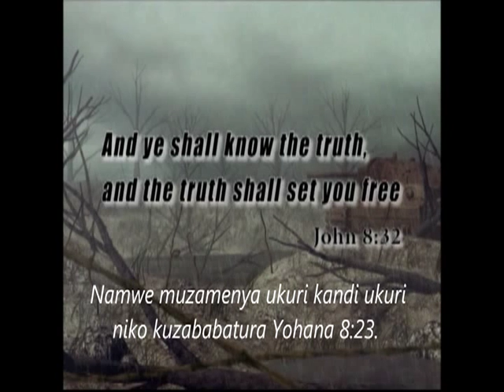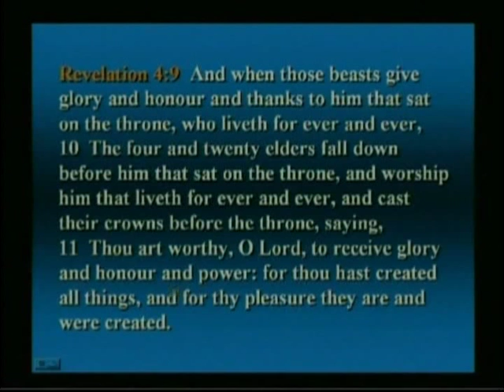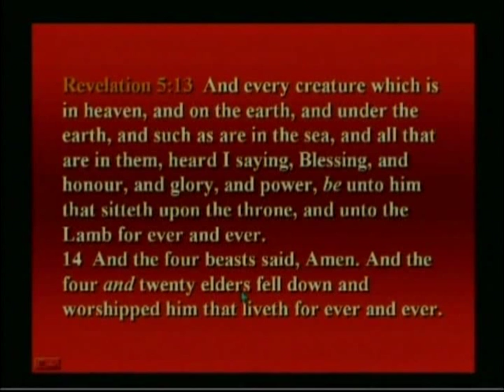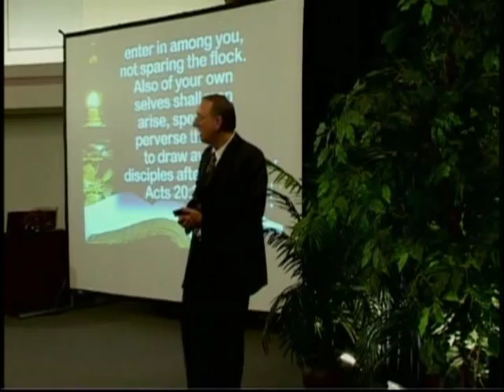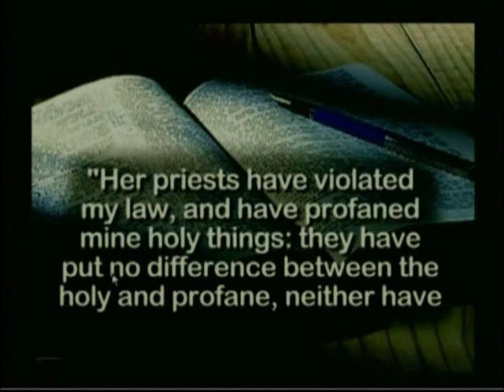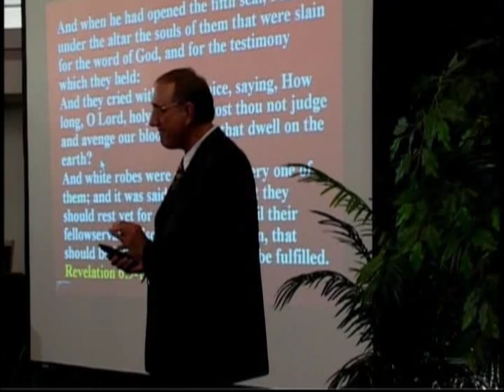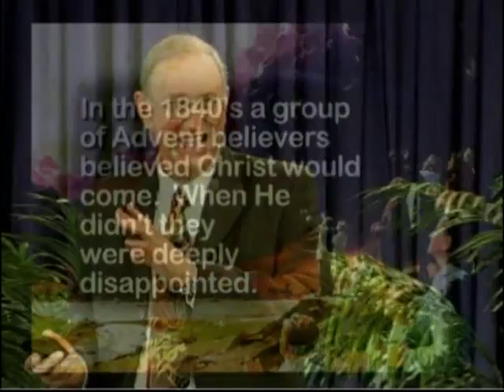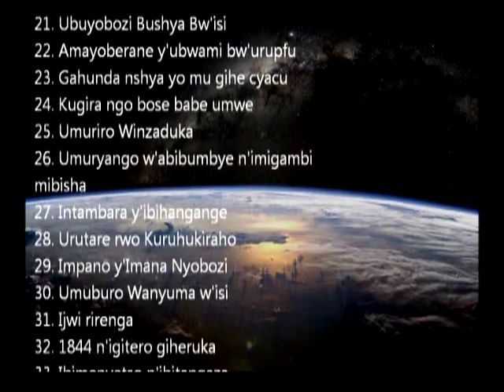208 Ibimenyetso Birindwi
Ik’icyigisho n’ubusobanuro bw’igice cya 4 kugeza kucya 7 cy’igitabo cy’Ibyahishuwe. Kigaragaza intambara izengurutse iyigishwa ry’ubutumwa kikanasobanura kuburyo bwimbitse mu mateka y’ibimenyetso birindwi. Uburyo butangaje bw’intambara y’umwijima n’umucyo bikomatanya gusobanukirwa n’igitero gikaze kigabwa kuri Yesu no gucungurwa biboneka muri Yesu wenyine.